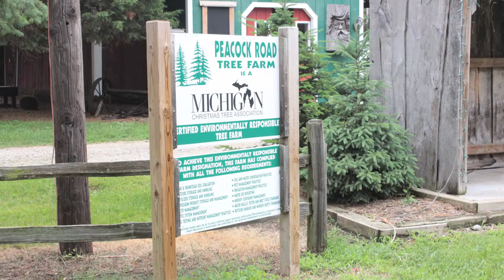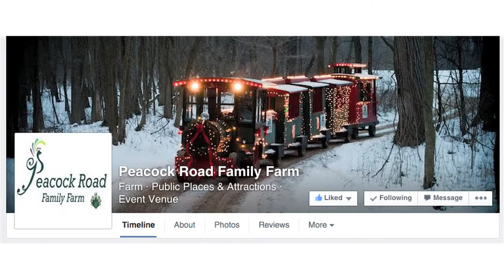Growing the Family Business — VGNtv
Ed Carpenter, Peacock Road Family Farm, explains his farm operation and the things that make his farm successful.